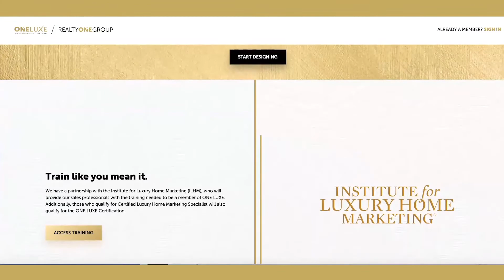Why Choose Us?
What makes our brokerage any different from the other brokerages? What do we bring to the table for our agents and their clients that other brokerages just don’t offer?